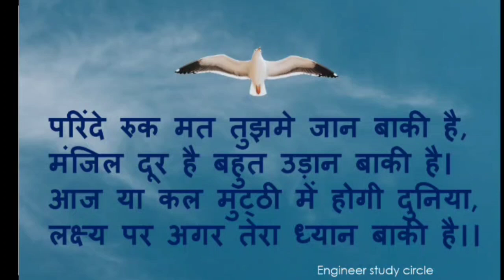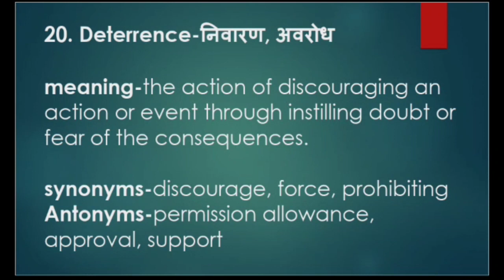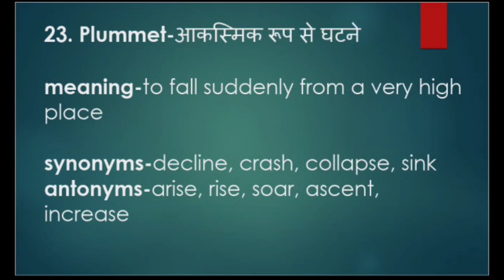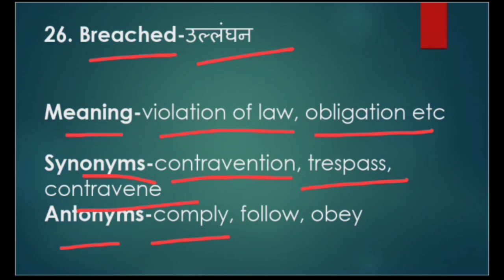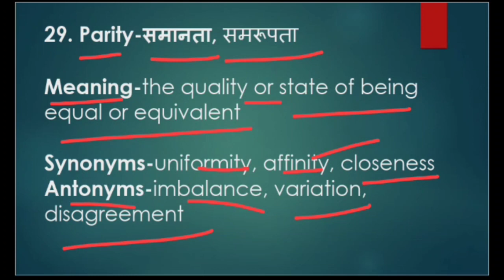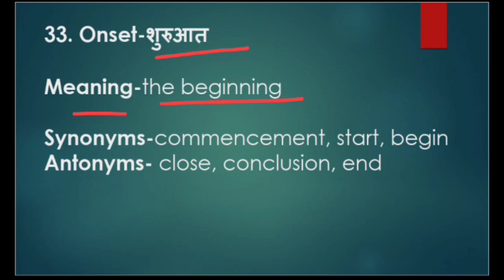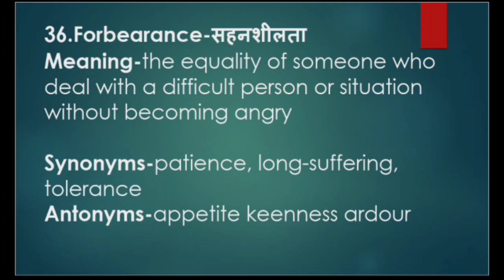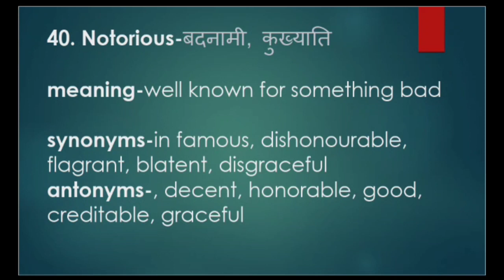many time repeated synonyms & antonyms for upssscje2018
upsssc je 2018 exam strategy ||topic & date wise time table ||exam se 10 din phele sb Syllabus khtm

Join Telegram for MCQ daily at 10:00 PM

upsssc je 2018 exam strategy and time table || syllabus || total marks || kitne hours study for P-1,

upsssc je exam 19 DEC 2021 paper 1 me kya kya aaya sb wahi aaya Jo bataya tha

UPSSSC JE 2016 || VERY IMPORTANT TOPICS FOR PAPER - 1st || 500/400+ marks ke liye || UPSSSC Je 2018

UPSSSC JE 2016 exam || best strategy last 24 days time table and more || upsssc je 2018